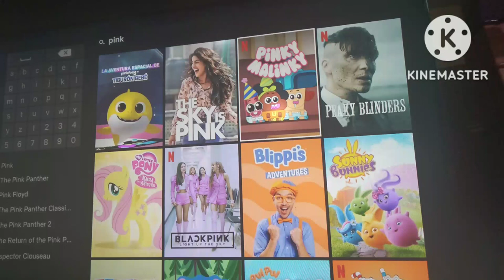pinky malinky está en Netflix y se lo pertenece ._. ?